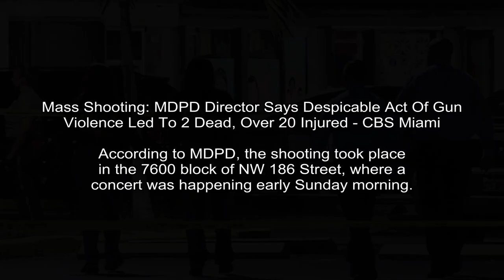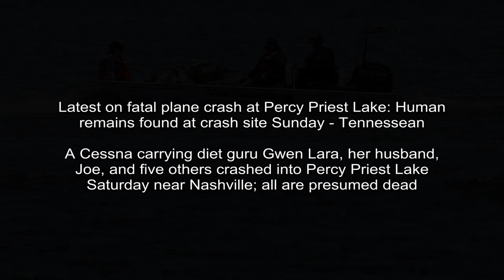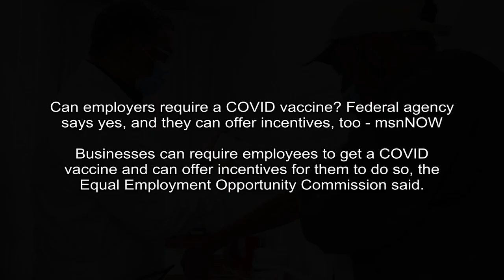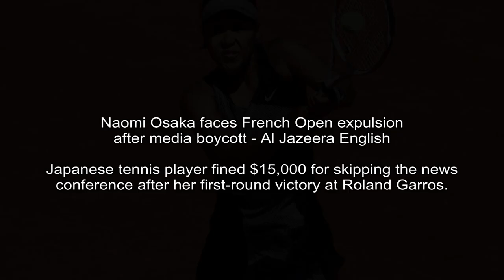Los Angeles Lakers' Anthony Davis leaves Game 4 loss to Phoenix Suns with groin strain - ESPN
ESPN - Dave McMenamin
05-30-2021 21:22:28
Anthony Davis missed the second half of the Lakers' 100-92 loss to the Suns on Sunday with a strained left groin.
LOS ANGELES -- Anthony Davis missed the second half of the Lakers' 100-92 loss to the Suns on Sunday with a strained left groin.

Cbslocal.com - Ted Scouten
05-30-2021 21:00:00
Mass Shooting: MDPD Director Says Despicable Act Of Gun Violence Led To 2 Dead, Over 20 Injured - CBS Miami
According to MDPD, the shooting took place in the 7600 block of NW 186 Street, where a concert was happening early Sunday morning.
MIAMI (CBSMiami) – A mass shooting at a northwest Miami-Dade banquet hall on Sunday has left two dead and over 20 injured.

Wired - Louryn Strampe
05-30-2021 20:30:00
The Best Memorial Day Sales on Tech, Gaming, Home, and More - WIRED
There are deals on the best streaming stick, our favorite sunglasses, and dozens of other WIRED top picks this holiday weekend.
Apple Watch Series 6 for $329 ($70 off) at Amazon,Best Buy: We have seen this deal a few times recently, but it's still a good one. This is the best fitness tracker for iPhone owners.

KPTV.com -
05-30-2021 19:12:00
Oregon Health Authority reports 2 new deaths related to COVID-19, 257 additional cases - KPTV.com
PORTLAND, OR (KPTV) – The Oregon Health Authority reported two new COVID-19 related deaths in Oregon on Sunday, bringing the death toll to 2,668.

CNBC - Kenneth Kiesnoski
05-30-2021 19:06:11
With theme parks set to rebound this summer, travel advisors share trip tips - CNBC
As most of the country's theme parks reopen to visitors, operators look to regain momentum - and travel advisors have honed their advice for park-bound clients.
Social media personalities Dixie D'Amelio and Noah Beck at Disney California Adventure Park at the Disneyland Resort on May 2, 2021 in Anaheim, California.The Covid pandemic made the past 14 months...

Tennessean - Kerri Bartlett, Adam Tamburin
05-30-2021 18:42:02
Latest on fatal plane crash at Percy Priest Lake: Human remains found at crash site Sunday - Tennessean
A Cessna carrying diet guru Gwen Lara, her husband, Joe, and five others crashed into Percy Priest Lake Saturday near Nashville; all are presumed dead
Seven people are presumed dead after a small plane crashed on Percy Priest Lake on Saturday, while it was heading from Smyrna to Palm Beach International Airport in Florida.

USA Today - Julia Thompson
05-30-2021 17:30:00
Can employers require a COVID vaccine? Federal agency says yes, and they can offer incentives, too - msnNOW
Businesses can require employees to get a COVID vaccine and can offer incentives for them to do so, the Equal Employment Opportunity Commission said.
Georgia poultry plant hosts in-house vaccination clinic for workers; eployees roll up0 their sleeves to take advantage of easy access.

New York Post - Sam Raskin
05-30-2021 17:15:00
COVID lab leak argument grows, animal source theory likely 'shrunken': ex-FDA head - New York Post
The former head of the Food and Drug Administration said Sunday that the argument for COVID-19 originating in a lab has grown - while the animal source origin theory has “contracted.&#8...
The former head of the Food and Drug Administration said Sunday that the argument for COVID-19 originating in a lab has grown - while the animal source origin theory has “contracted.

WGN TV Chicago - WGN Web Desk
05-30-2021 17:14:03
Illinois health officials report 602 new cases of COVID-19, 18 deaths - WGN TV Chicago
CHICAGO - Illinois health officials reported 602 new probable and confirmed cases of COVID-19 on Sunday, including 18 additional deaths. Additionally, 67 percent of Illinois adults have received at least one vaccine dose, with more than 50 percent of Illinois...
CHICAGO Illinois health officials reported 602 new probable and confirmed cases of COVID-19 on Sunday, including 18 additional deaths.

Al Jazeera English - Al Jazeera
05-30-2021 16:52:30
Naomi Osaka faces French Open expulsion after media boycott - Al Jazeera English
Japanese tennis player fined $15,000 for skipping the news conference after her first-round victory at Roland Garros.
Japans tennis player Naomi Osaka could be thrown out of the French Open if she continues to boycott post-match news conferences at the tournament, the board of Grand Slam tennis tournaments said.